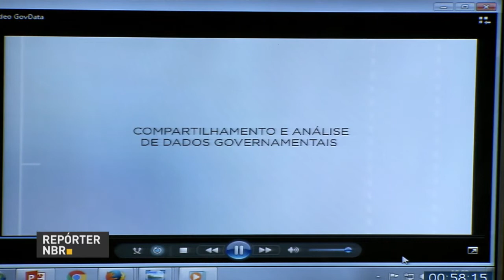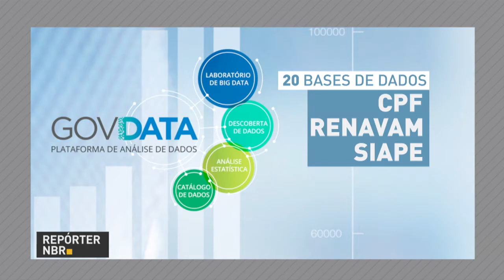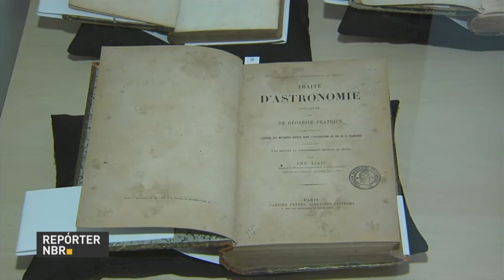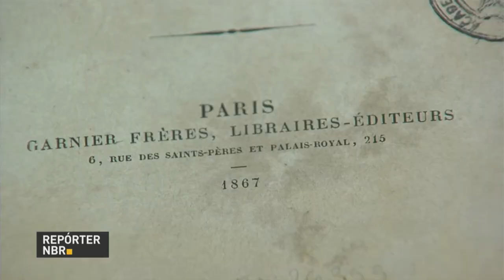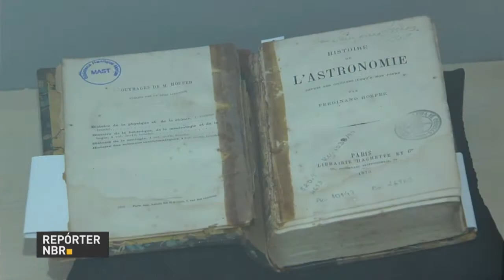Estudantes surdos poderão fazer provas do Enem com videolibras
REPÓRTER NBR 18H - 05.05.17: Estudantes com deficiência auditiva poderão fazer as provas do Exame Nacional do Ensino Médio (Enem) deste ano com apoio de um vídeo, que traduz as questões para a Linguagem Brasileira de Sinais (Libras). E mais: governo lança portal que reúne dados de diversos órgãos da administração pública federal. Confira também: Ministério do Desenvolvimento Social e Agrário lançou ferramenta que permite que os cidadãos do Cadastro Único tenham acesso direto aos programas sociais do governo federal.